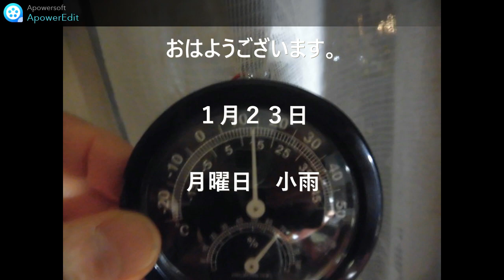1月23日月曜日。一日二食と一汁一菜で笑って暮らす。。主に朝食と夕飯を撮っています。今日使用金額０円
年金者が家計簿を付け、お金の流れを見える化を目指す。使用する固定費、生活費、光熱費、食費、税金、など削れるところをめざします。目標月額５千円。